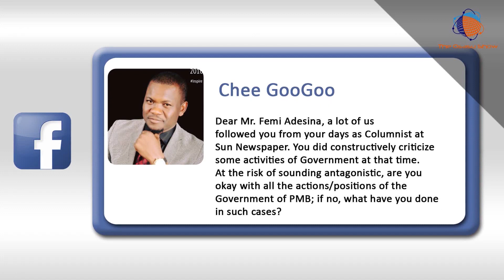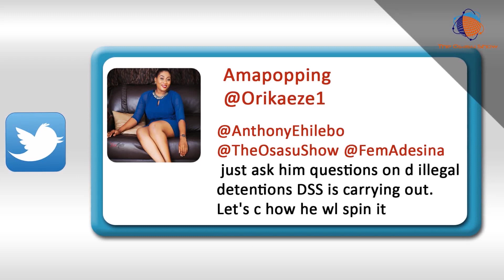The Osasu Show: Trending Issues With Femi Adesina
The Osasu Show featuring Femi Adesina, Special Adviser on Media and Publicity to President Mohammadu Buhari. On this special edition of TOS we collated your questions via the hashtag AskFemiAdesina on Instagram, Facebook and Twitter. Here are his responses to your questions and other trending issues.